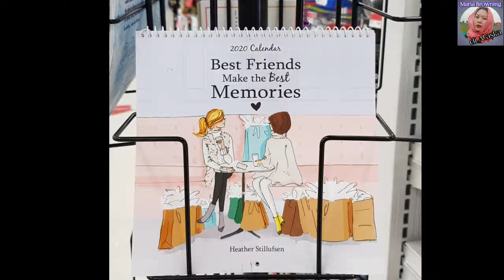Pindahan itu Yang Berat Beberesnya | ACE HARDWARE di Alaska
Salam,